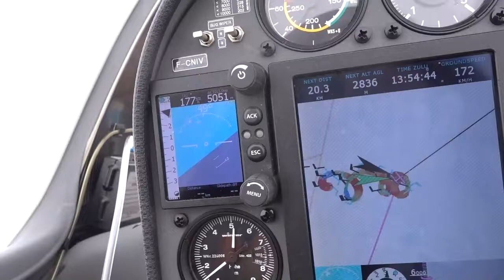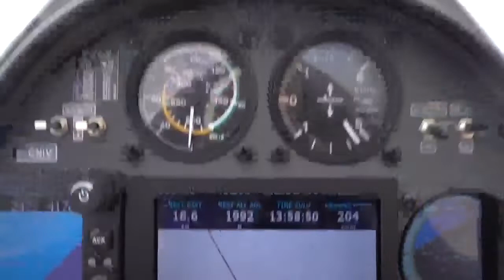Купание и мертвые петли в облаках, до свидания Африке!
Крайний летный день Африканского сезона 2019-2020. Природа старалась как могла и подарила восхитительный летный день.
Несмотря на два месяца постоянных полетов, сразу хочется еще. Потому что в небесные шахматы просто невозможно наиграться!

Игорь Волков.